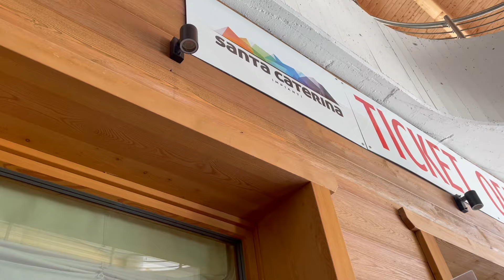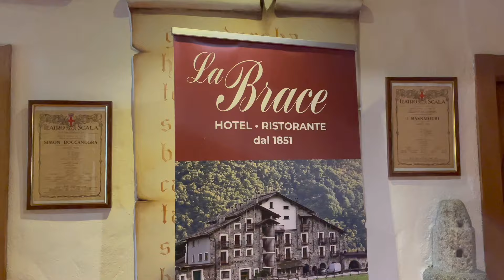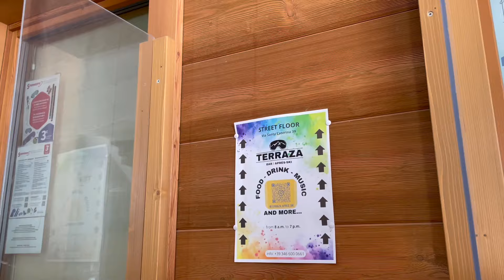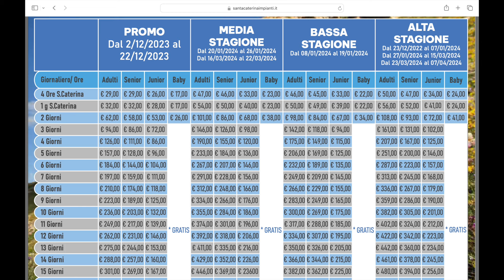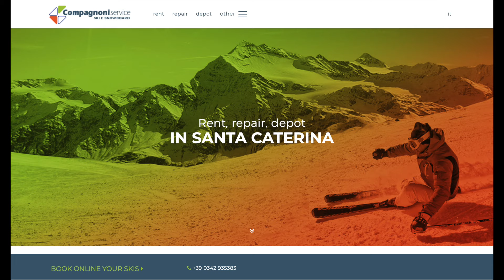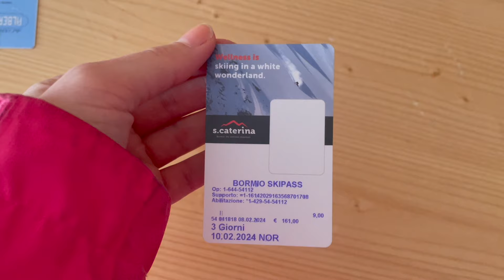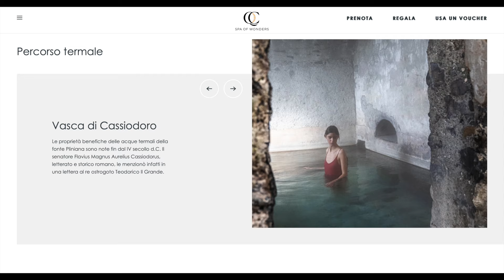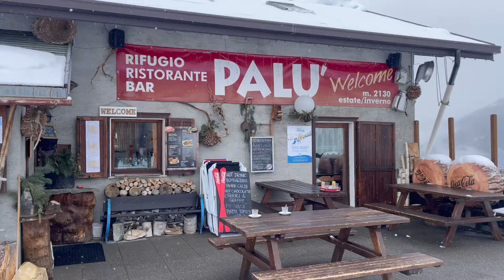Skiing in Italy vlog 🎿 All you need to know | Trip to Valtellina | Italian Alps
Have you ever wondered how skiing in Italy works? Is it expensive? If so, is it worth it?

Watch this video I filmed in Santa Caterina Valfurva (a ski resort very close to more famous Bormio, in the Italian Alps) to find out what I think!

SOURCES

On the way to S. Caterina we stopped for lunch here

We stayed in this hotel (Albergo Compagnoni, Santa Caterina Valfurva)

We rented the equipment here

Santa Caterina ski pass and info

Terme di Bormio - Bagni vecchi (Bormio thermal baths)

Terme di Bormio - Bagni nuovi (Bormio thermal baths)

Articles

I get music for my videos here

Video maker & editor: Camilla Logiudice